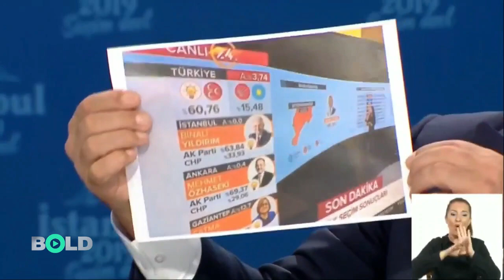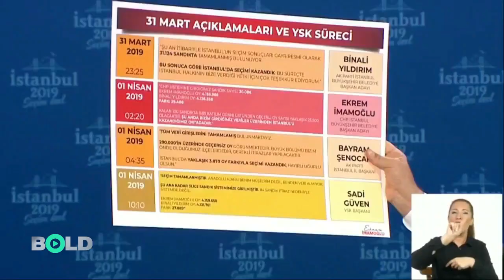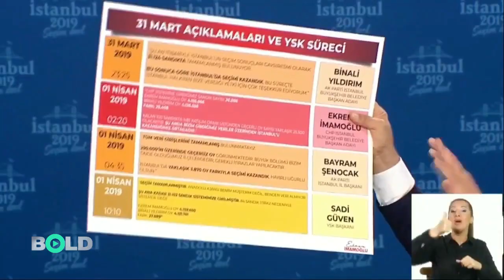Ekrem İmamoğlu 'Çünkü çaldılar' söylemine cebinden çıkardığı 20 lirayla cevap verdi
Ekrem İmamoğlu ve Binali Yıldırım'ın ortak yayınında İsmail Küçükkaya'nın 31 Mart seçiminde İstanbul'da oyları kimin çaldığına ilişkin sorusu cevapsız kaldı.